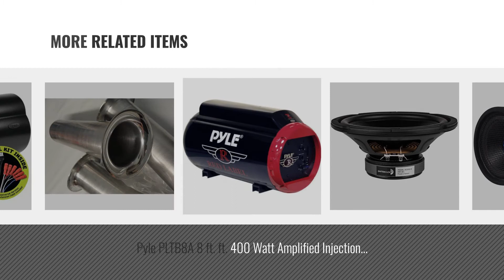Top 5 Subwoofers Tube [2018]: Rockville RTB12A 12" 600w Powered Subwoofer Bass Tube + Bass Remote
* New! 2019 Black Friday / Cyber Monday Component Subwoofers Deals and Updates.

Black Friday / Cyber Monday Rockville RTB12A 12" 600w Powered Subwoofer Bass Tube + Bass Remote by Rockville

Black Friday / Cyber Monday Bazooka BTA850FH Big EZ Bass Amplified Subwoofer Kit by Bazooka

Black Friday / Cyber Monday Nippon TUBO10 10" Subwoofer Tube Box by Nippon Power

Black Friday / Cyber Monday BAZOOKA BT1224DVC BT Series Dual Passive-Tube Subwoofer (12") by Bazooka

Black Friday / Cyber Monday BAZOOKA BT6014 BT Series Passive-Tube Subwoofer (6", 100 Watts) by Bazooka

Black Friday / Cyber Monday Pyle PLTB8A 8 ft. ft. 400 Watt Amplified Injection Molded Subwoofer Tube by Pyle

Black Friday / Cyber Monday 3 Case Pack Kit Solid Virgin Aluminum Subwoofer Speaker Ports with Gorilla Glue by The Electronics PowerHouse